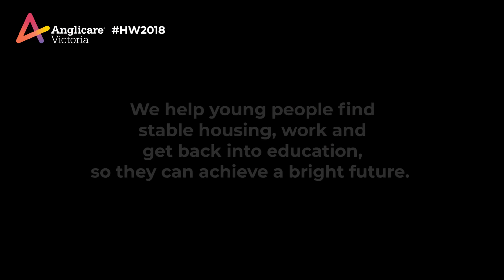Anglicare Victoria's Youth Refuge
Our Kirrang Wilam Youth Refuge supports 90 young people each year experiencing homelessness. We help young people find stable housing, work and get back into education, so they can achieve bright futures.